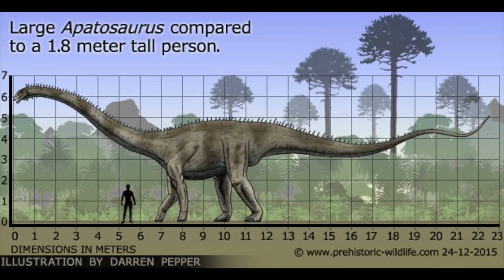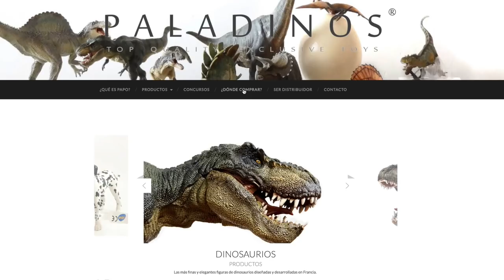Juguetes de Dinosaurios Apatosaurios Papo ► Juegos Juguetes y Coleccionables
Revisamos el Apatosaurios de la marca Papo de Paladinos Mexico